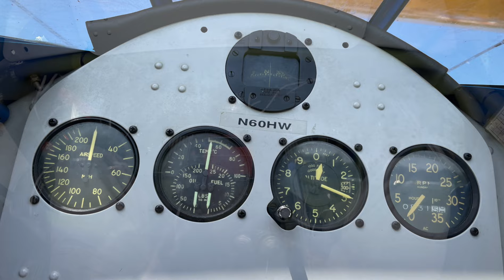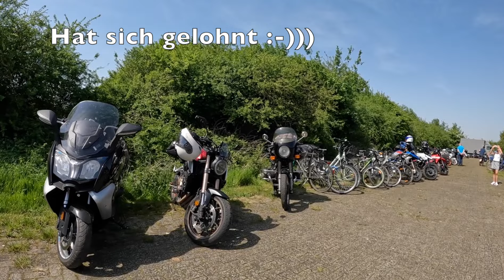Doppeldecker Boeing Stearman Flugtag Bohmte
Mit meiner alten BMW zum Flugtag in Bohmte. Es war schön: viele, aber ordentliche Leute, zum großen Teil aus R., die noch an Technik interessiert sind, und wir, die nicht einmal dieses Land nennen dürfen.
Der Nachbau des Roten Barons war da und die Antonov natürlich.
Ich habe mir dann mal einen Mitflug mit der Boeing Stearman geleistet und war begeistert.
Das Personal war dankenswerterweise auf solche Oldies wie mich eingerichtet und hat geduldig gewartet, bis ich meine Knochen irgendwie sortiert habe.
Spaß kann man auch mit knapp 70 noch haben ...